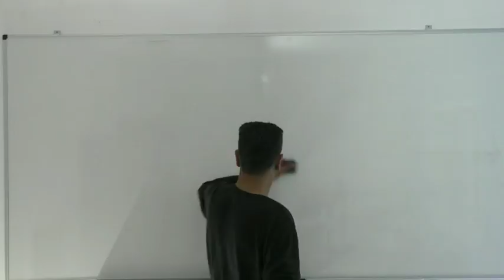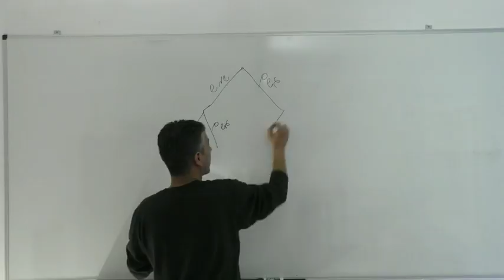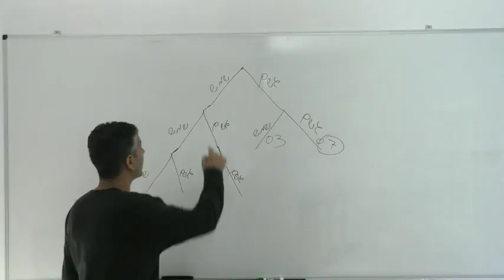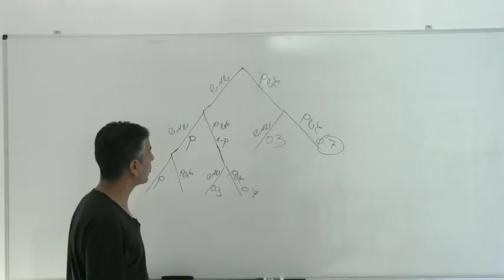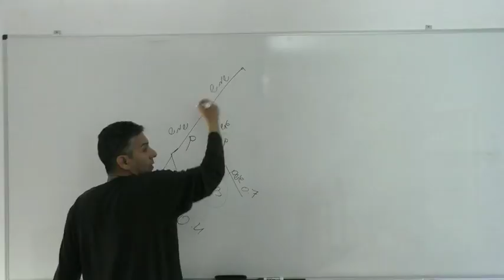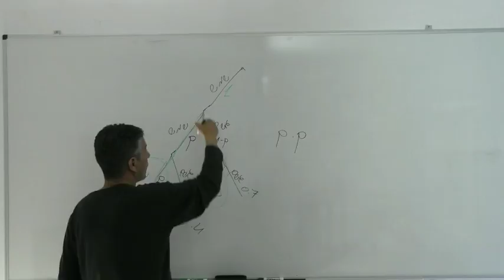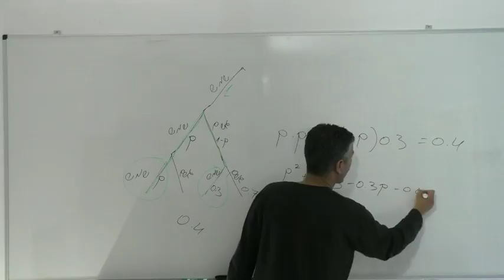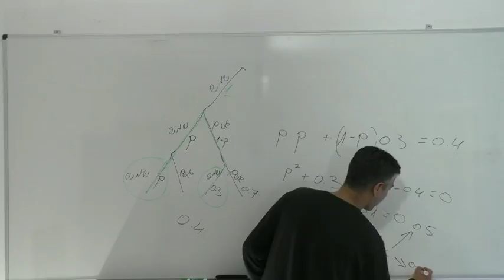שאלה בהסתברות מותנית -דיאגרמת עץ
שאלה בהסתברות,דיאגרמת עץ,לתלמידי 4 יחידות בתיכון.השאלה מתוך ספרו של בני גורן לכיתה יא ארבע יחידות עמוד 454